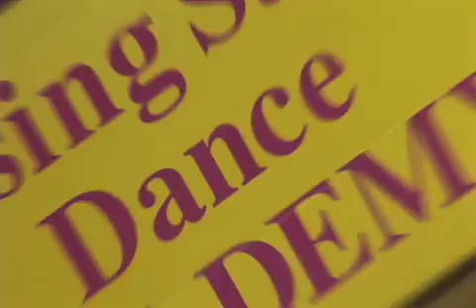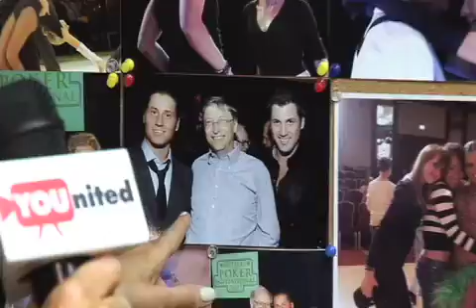DanceTeamUSA is YOUnited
We need to raise money so this incredible talent can compete in our own country in 2010! for more information go